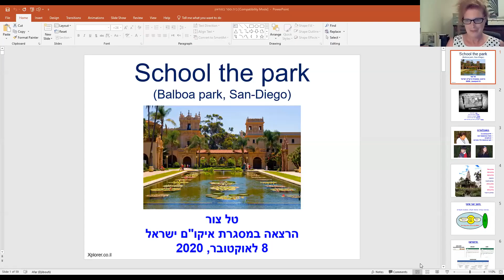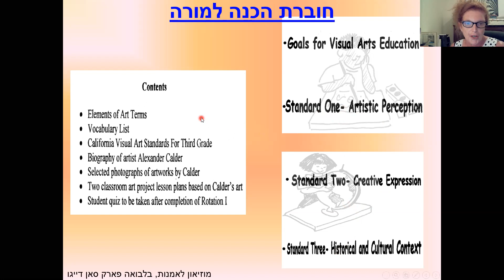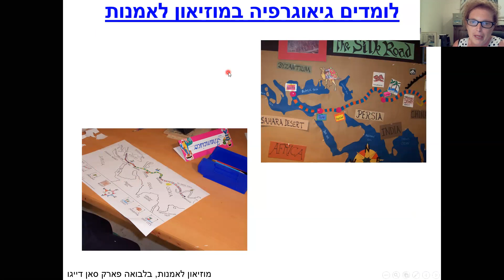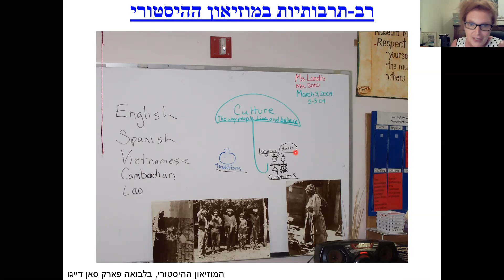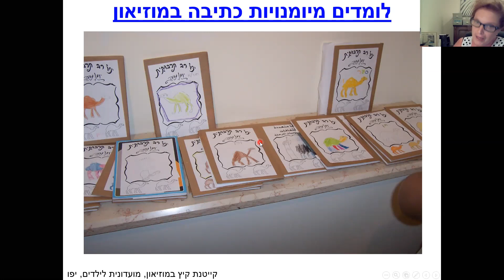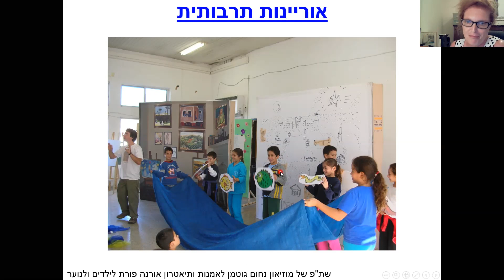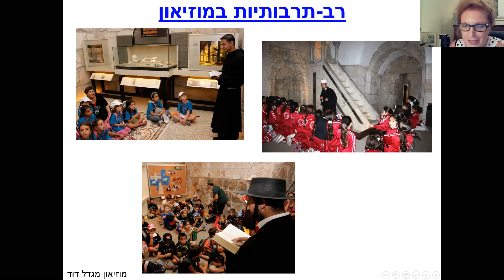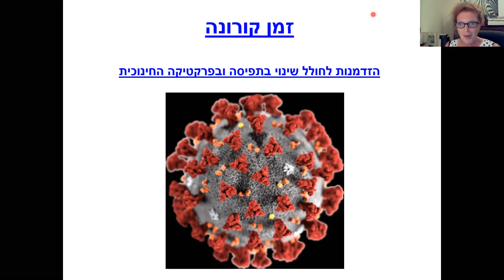הרצאה של טל צור לפורום חינוך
איגוד המוזאונים בישראל, הינו מלכ"ר שכל פעילותו מכוונת לרווחת הציבור ונעשית ללא כל מטרת רווח.

אנו מכבדים את זכויותיהם של בעלי זכויות יוצרים ומשקיעים מאמצים באיתור בעלי זכויות
יוצרים לצורך שימוש בחומרים המופיעים באתר.

השימוש נעשה על פי סעיף 27א לחוק זכויות יוצרים תשס"ח-2007.

אם לדעתכם נפגעה
זכותכם כבעלים של זכויות יוצרים בחומר המופיע באתר זה, הנכם רשאים לפנות באמצעות
בעשותכם כן אנא ציינו שם מלא ומספר טלפון וצרפו צילום מסך וקישור לדף הרלוונטי באתר